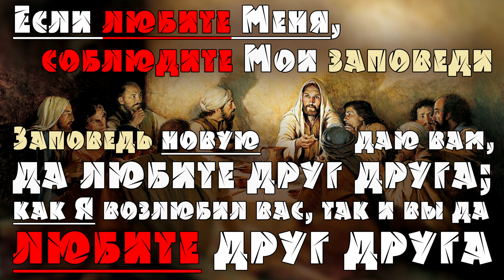ТЕЛО ХРИСТОВО — Церковь ✝️ Откройся и будь Собой и найдутся Свои (24.09.2019) ВЕГАН 💚 ХРИСТОЛЮБ ✝️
ТЕЛО ХРИСТОВО — Церковь ✝️ — это видео о том, что если ты хочешь найти близких себе по духу людей, друзей или даже родственников во Христе, то откройся миру, и они сами Тебя найдут.

— SKYPE: christolube

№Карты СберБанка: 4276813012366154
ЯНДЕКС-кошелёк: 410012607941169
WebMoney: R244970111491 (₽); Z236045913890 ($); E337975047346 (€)